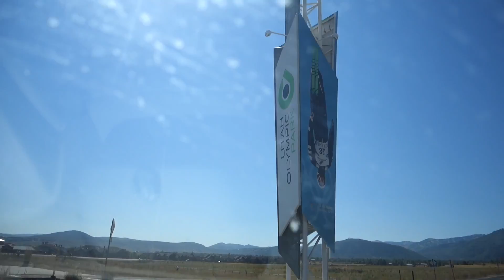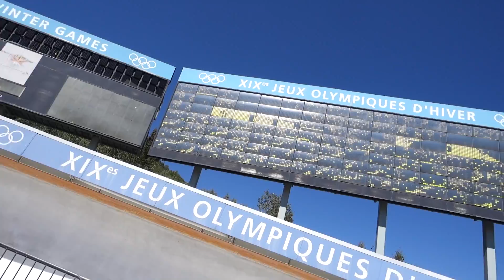Red Carpet Makeup💄💋 & The Olympic Park!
This weekend is full of red carpet makeup & the olympic park! We have our makeup done for the red carpet black tie event Awards Ceremony! Jess looks so beautiful and Austin looks so handsome in his suit and tie. Stella meets the Jurgys and we hike at the Utah Olympic Park in honor of the 2016 Rio Olympics!